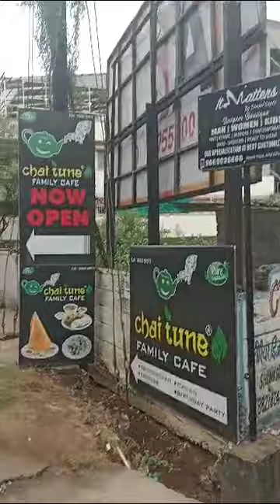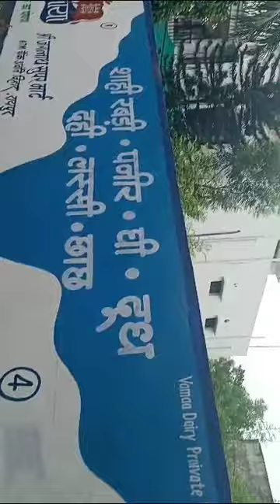Avanti Vihar Me 2400 Sq Fit Semi Commercial Plot Sale Kerna hai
for sell Avanti vihar sec 2. Dr saksena ke aage 40x60=2400 sq fit bahut achha. location me Plot Sale  karna hai. Price 5500 ft

*Samperk kare*🙏🙏
w w telibandha